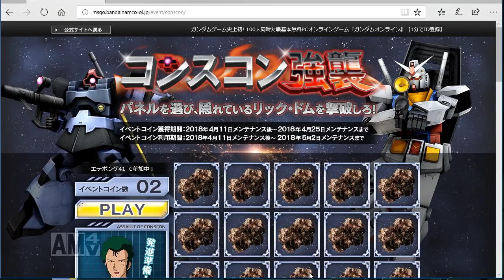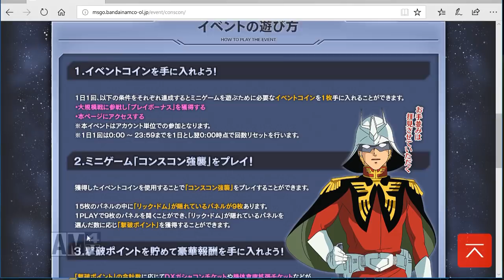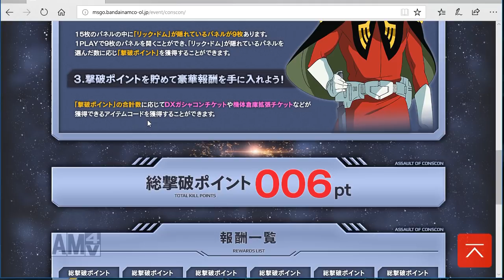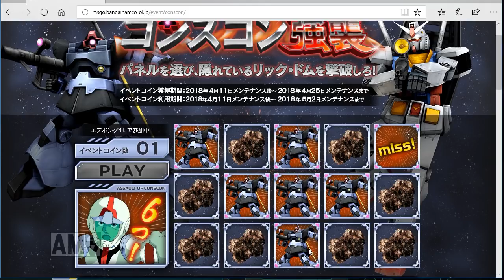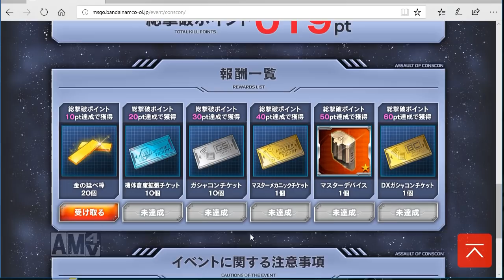【アムロ風？実況】大規戦より楽しいウンコスコン強襲ゲーム【ガンダムオンライン】